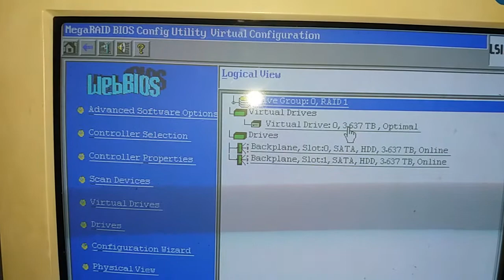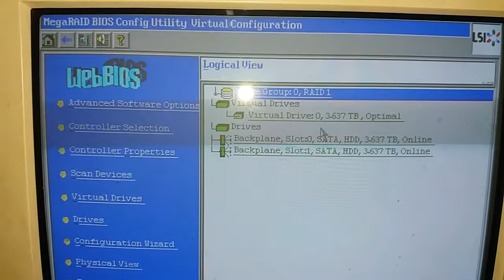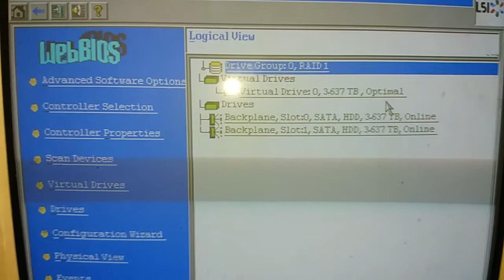hardisk can't detected on blade server and solved using web bios ( supermicro server case )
if hardisk can't detected on blade server, you can solved using web bios ( supermicro server case ). On web Bios you must configure your hardisk and make it online.